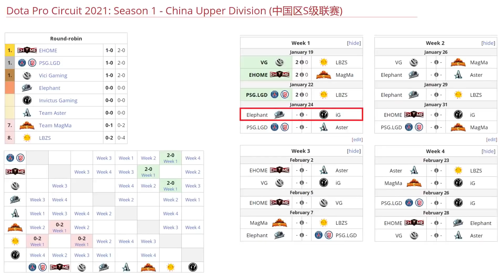ELEPHANT VS INVICTUS GAMING BO3 [GAME 1] CHINA UPPER DIVISION : DPC SEASON 1 (中国区S级联赛)- DOTA 2 PRO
TORNEO CHINA UPPER DIVISION : DPC SEASON 1

[ELEPHANT]
► Wraith King - Eurus ( Paparazi )
► Puck - Somnus
► Bloodseeker - Yang
► Outworld Destroyer - Fy
► Brewmaster - RedPanda

[INVICTUS GAMING]
► Monkey King - Flyfly
► Lina - Emo
► Mars - JT-
► Shadow Shaman - Kaka
► Phoenix - Oli

***TAG***